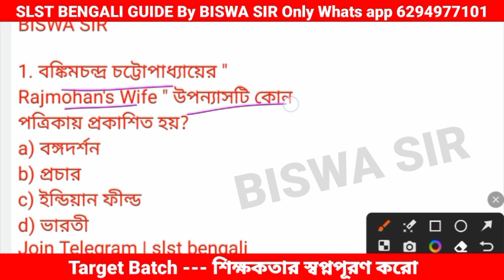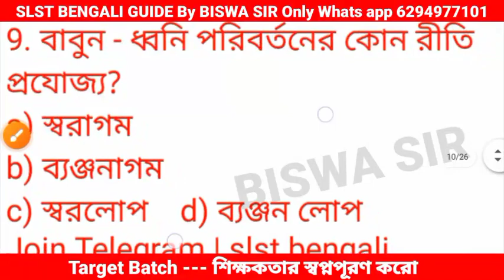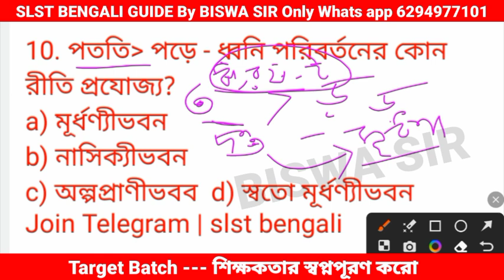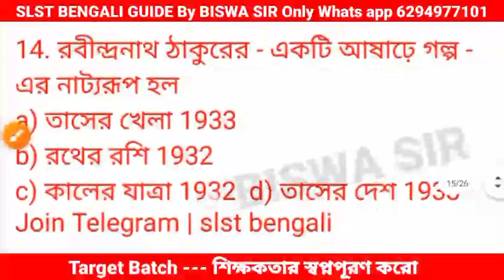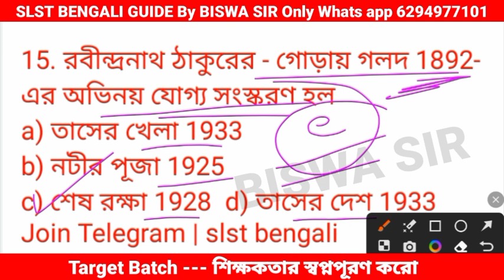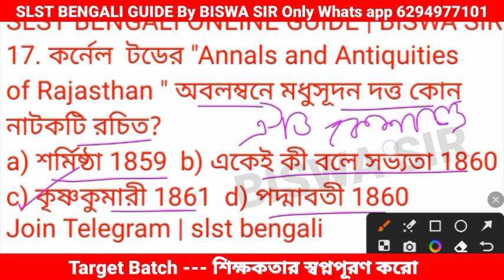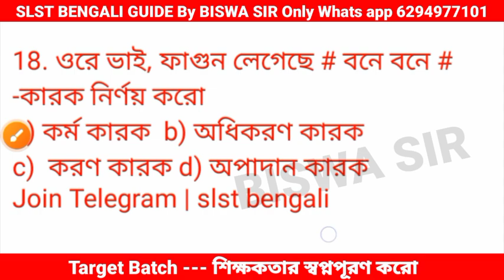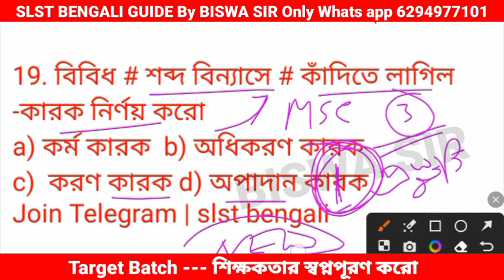WB MSC SLST BENGALI MOCK TEST | SLST BENGALI Preparation 2023 || SLST BENGALI Syllabus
SLST বাংলার সেরা প্রতিষ্ঠান-- whats app  করো 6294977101